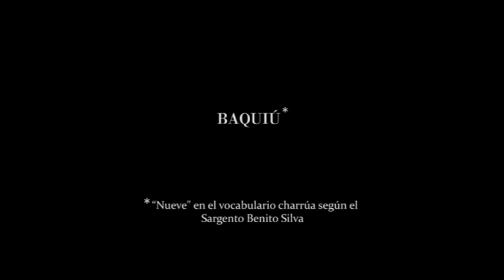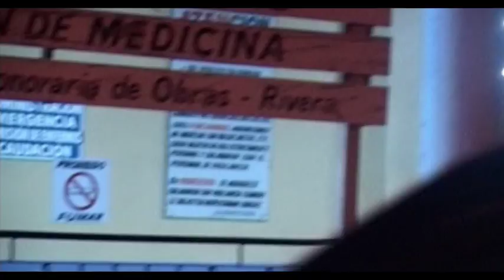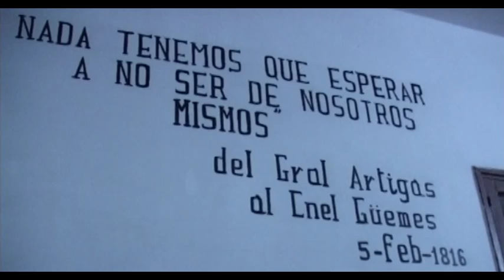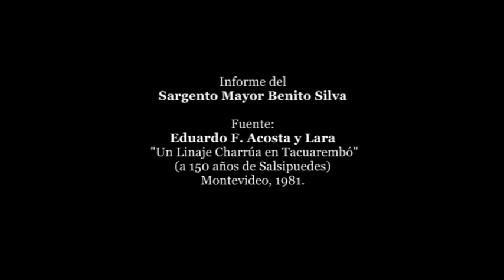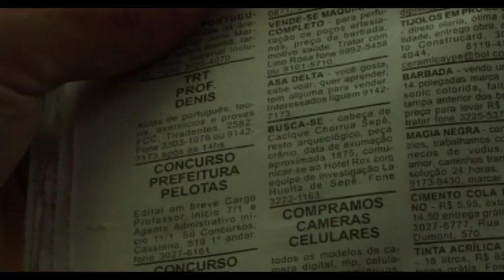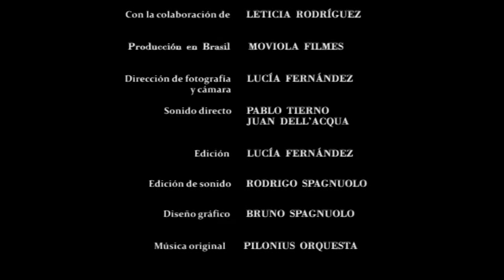La Huella de Sepé - capítulo 9 completo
Cap 9 de 10.
Se aproxima el final de la búsqueda: finalmente la compañía logra penetrar en suelo brasileño.
La Huella de Sepé.
La investigación de una compañía de teatro en el rastro del periplo vital del último cacique guerrero charrúa conocido en la región.
Una co-producción de Antídoto Films y TNU
Rodada en 2010 y 2011 en Uruguay (Montevideo, Tacuarembó, Paysandú, Artigas y Rivera) y Brasil (Rio Grande do Sul).
Estrenada el 2 de octubre de 2011 en TNU.